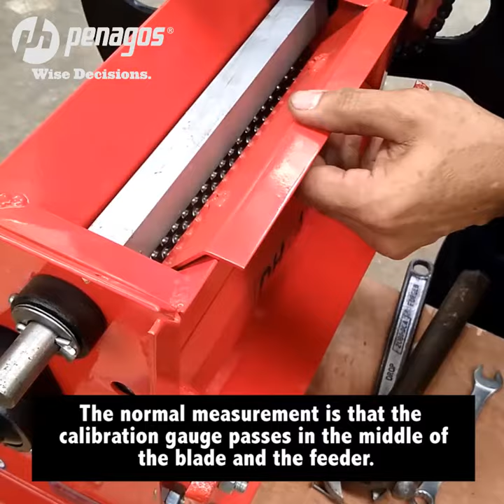Penagos' Coffee pulper supply blade calibration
Learn how to calibrate the supply blade of your Penagos'  pulper